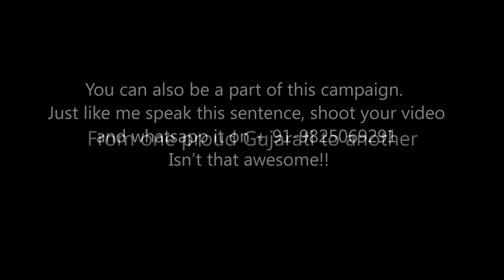Mansi Rupareliya on Terrific Gujarati